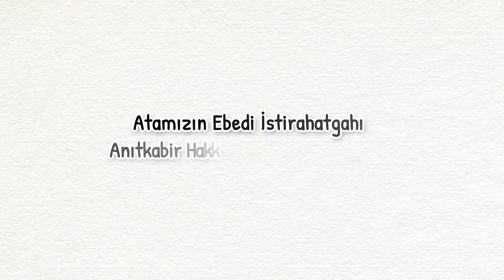basitanlat | Anıtkabir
Bu 10 Kasım’da, Atamızın ebedi istirahatgahı Anıtkabir hakkında az bilinenleri anlattık.
PROJELERİNİZİ ANLATMANIN EN KOLAY VE EĞLENCELİ YOLU!
2014'ten beri markalarımız için her koşulda animasyon filmi üretmeye devam ediyor, zorlukları yaratıcı reklam filmlerimizle aşıyoruz. Siz canınızı sıkmayın basitanlat'ın diye hep buradayız.  ✍🏻

Biz takip edin!